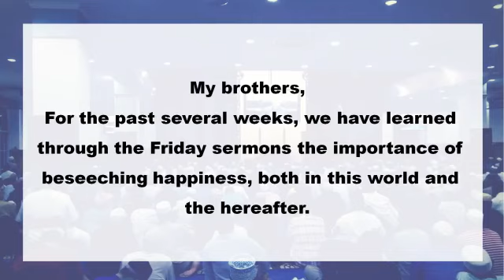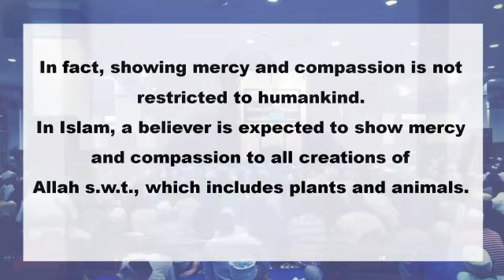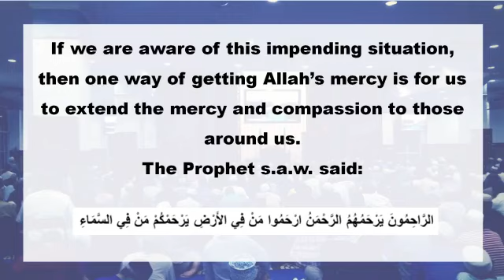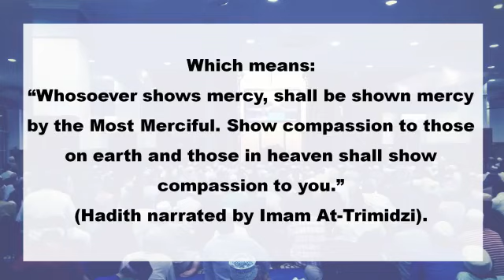Khutbah 15 Mac 2019 Ustaz Md Suhaimi Md Fauzi